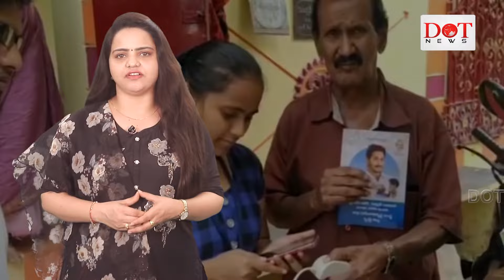అర్బన్ లో ఆ పార్టీదే హవానా? appolitics ysjagan chandrababu tdp ysrcp tdpvsycp | Dot News